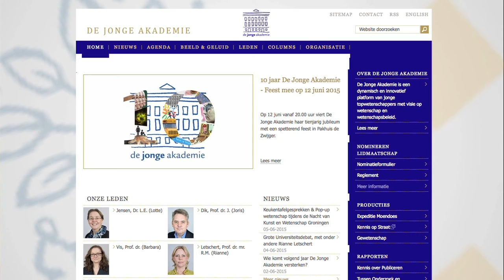VIDI-subsidie: Rianne Letschert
De Nederlandse Organisatie voor Wetenschappelijk Onderzoek (NWO) heeft een VIDI-subsidie toegekend aan Rianne Letschert, hoogleraar internationaal recht en victimologie Intervict - Tilburg University.
In deze video geeft Rianne Letschert een toelichting op het onderzoek wat zij gaat uitvoeren, wie van de resultaten gebruik gaat maken en welke problemen ze verwacht te krijgen.

Haar onderzoek is gericht op de impact van internationale juridische procedures op recht op herstel.
Een van de uitgangspunten van het recht op herstel is dat het bijdraagt aan het rechtvaardigheidsgevoel van slachtoffers en de heropbouw van samenlevingen die te maken hebben gehad met internationale misdaden of ernstige mensenrechtenschendingen. Letschert gaat achterhalen of en zo ja op welke manier internationale juridische procedures hieraan bijdragen.